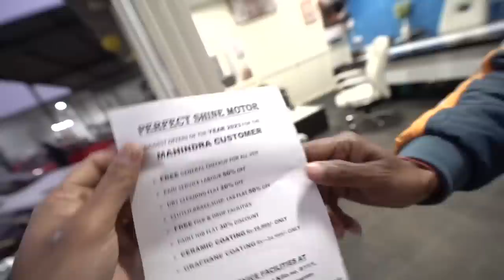Kisi G@ngster Ne Meri Thar Tod Di Or Dhamki Di 😳 **Caught On CCTV**